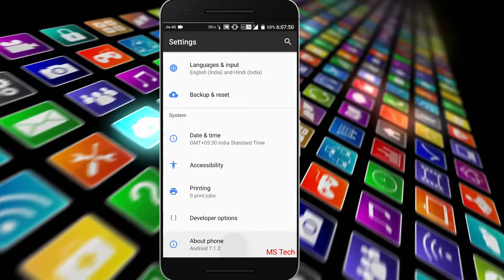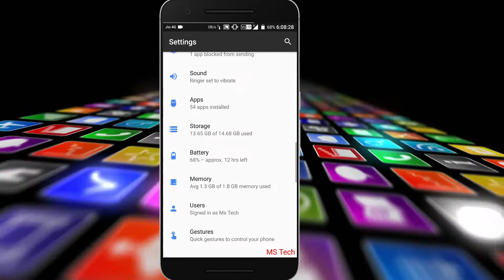[ROM] | [OFFICIAL] | [7.1.2] | [AOSP EXTENDED v4.1] | [YUREKA/YUREKA PLUS]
In this Video I am going to show you the first look of OFFICIAL AOSP Extended v4.1 ROM
, VOLTE , 7.1.2 , For YUREKA and YUREKA plus.
 Want to install then check my Old video